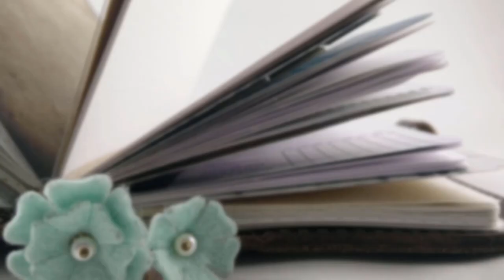This was going to be my monthly favorites video